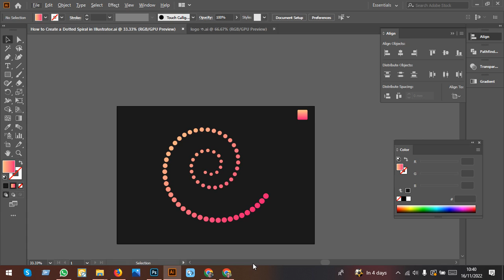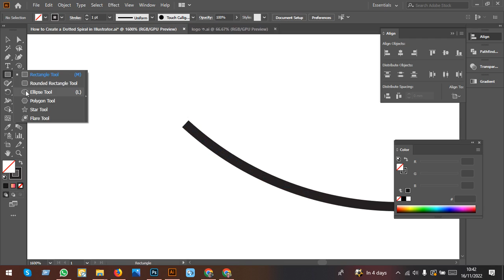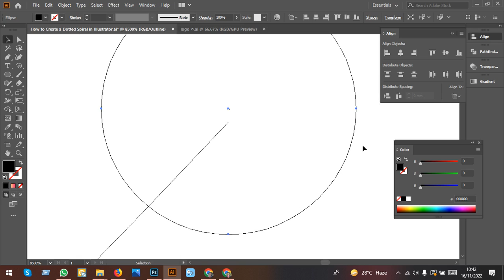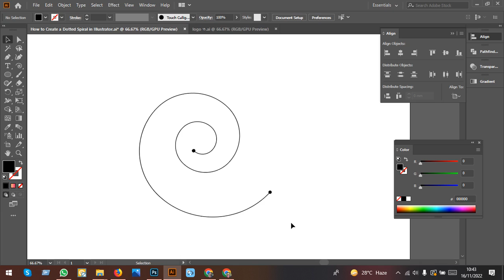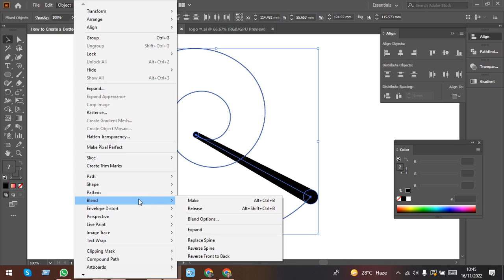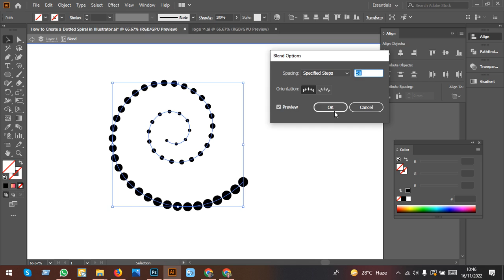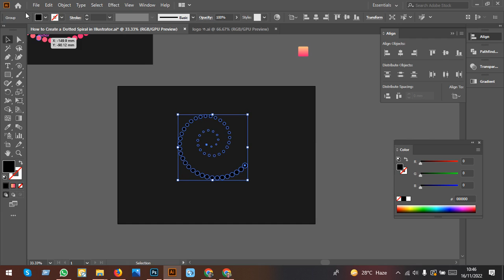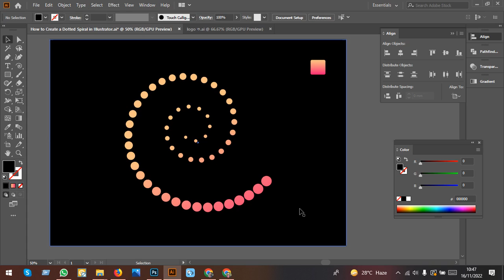How to Create a Dotted Spiral in Adobe Illustrator Bangla tutorial, গ্রাফিক ডিজাইন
সকল প্রকার সাপোর্টের জন্য এখানে যোগাযোগ করুন।

লোগো ডিজাইন
adobe illustrator logo tutorials for beginners
logo design illustrator cs6
simple logo design in adobe illustrator